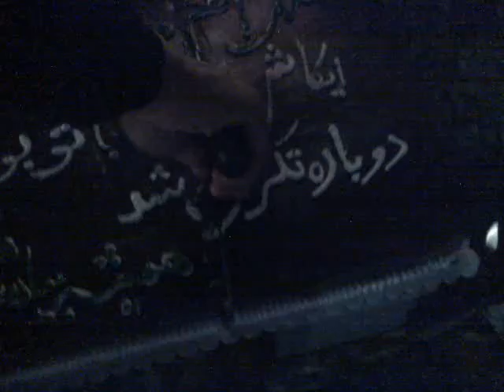سالروز میلاد شهرام فرج زاده - یکم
فیلم جان باختن شهرام فرج زاده، یکی از دردناک ترین صحنه هایی بود که در جریان سرکوب اعتراضات مردمی شاهد بودیم. انسانی زیر چرخ های ماشین نیروی انتظامی له شد. همه جهان این صحنه را به نظاره نشستند،اما واکنش حکومت به این مرگ، تنها محدودیت و ممنوعیت است
خانواده ی او در یکم شهریور برایش تولدی در سر مزارش گرفته اند.